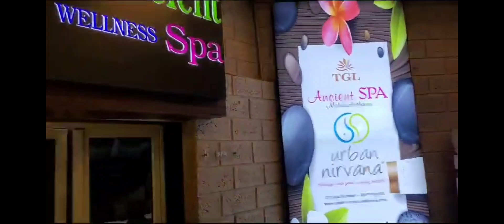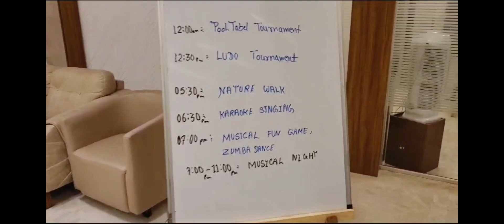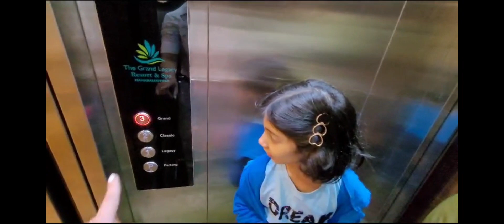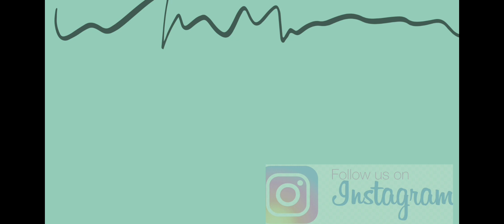Best Resort for kids in Mahabaleshwar/staycation /Excellent View Resort/The Grand Legacy Resort/🧿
Best Resort for kids in Mahabaleshwar/staycation /The Grand Legacy Resort/ Exotic view resort

Music Credit
Musician: ASHUTOSH
Music Credit Music: Last Summer
Musician: @iksonmusic
Best Resort for kids in Mahabaleshwar/staycation /The Grand Legacy Resort/